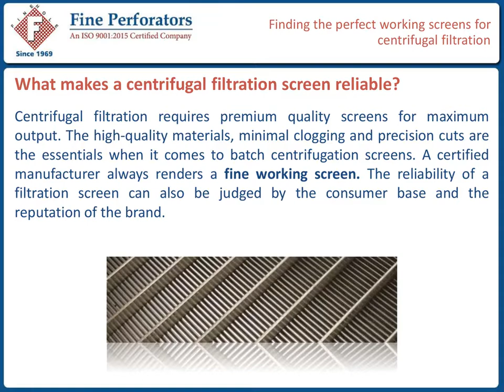Finding the perfect working screens for centrifugal filtration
The working screen manufacturers that have significant experience in the field provide more efficient services. Apart from having a good domestic service, a centrifugal screen exporter requires to have round the clock expert support for international consumers also.